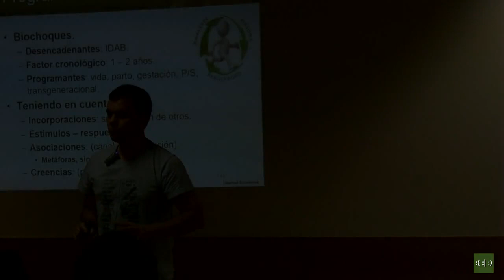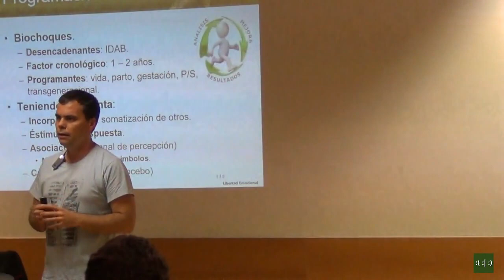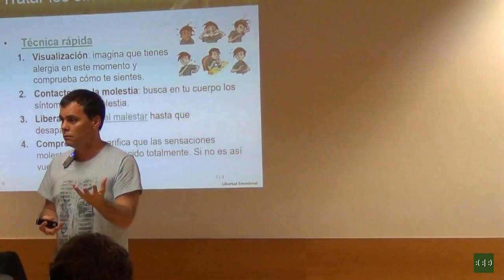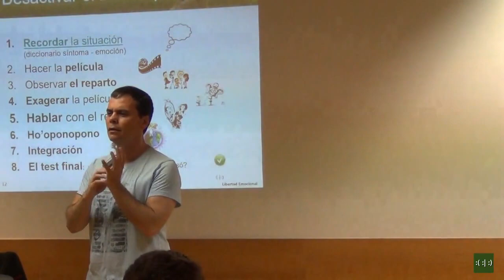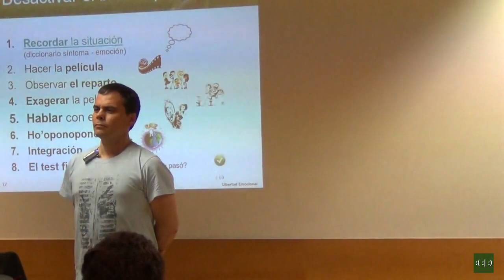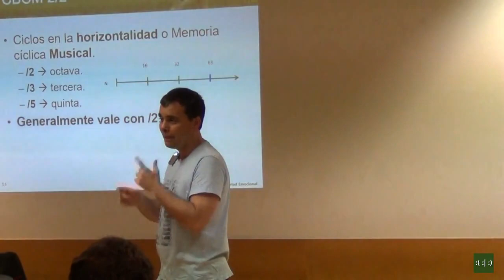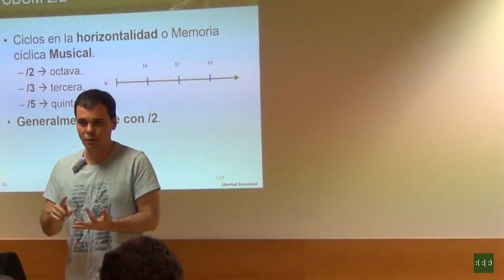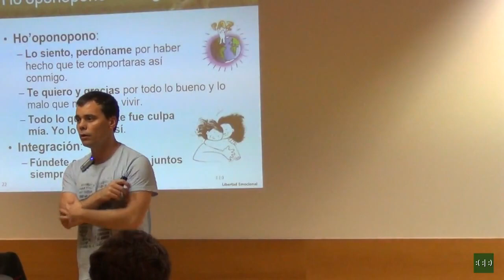20151126 Seminario de Libertad Emocional 8/8: Sanar enfermedades psicosomáticas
Siendo muy conservador en la cifra, es posible decir que más del 50% de las enfermedades tienen una causa psicosomática. Esto no quiere decir que los síntomas no sean reales, lo son y pueden tener efectos muy graves. Pero la causa de la presencia de esos síntomas radica en que la persona vive una situación de estrés emocional intenso, que dispara por parte del cerebro toda una respuesta de adaptación fisiológica cuyos resultados experimentamos como la enfermedad.
En esta práctica aprenderemos a encontrar los eventos estresantes y desactivarlos, haciendo lo mismo con las situaciones experimentadas a lo largo de nuestra vida que nos han programado a reaccionar con estrés en el momento actual.